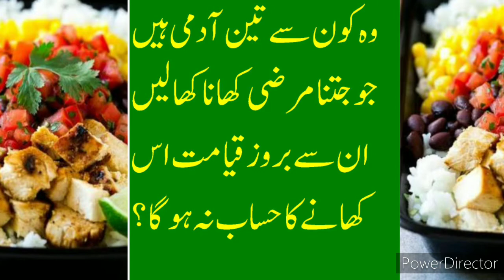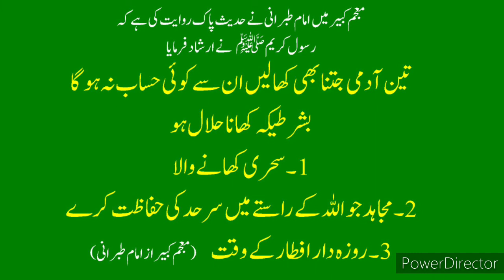Dilchasp Islami Maloomat / Islamic General Knowledge / Generl Knowlege Urdu Hindi / Riddles Islamic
3 آدمی جن کے کھانے کا بروز قیامت حساب نہ ہوگا ?

Hadees
Hadis
Hadith

hadees
hadees sharif
hadees mubarak
hadees status
hadees e nabvi
hadees pak

muhammad prophet
muhammad prophet story
muhammad pbuh

Hadith Hadees Hadis e Nabvi